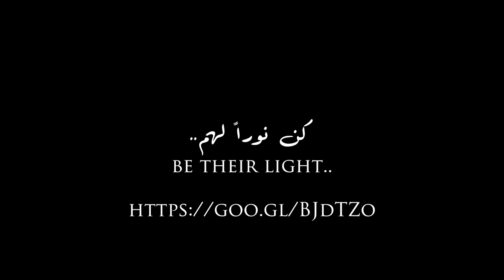لولوه و سودة | LULWA & SAWDA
لولوه وسودة.. فلم قصير مقارنة بين روتين لولوه من الكويت وسودة من النيجر
الفيديو صار...
(عشان حملة اعادة النظر لهم.. مرض المياه البيضاء)
وانتو تقدرون تتبرعون وتكونون جزء من اعادة النور لهم..

كن نوراً لهم ..

الخطاف سيسترز اخوات يمتلكون قناه مشتركه يضعون فيها { مغامراتهم ، سفراتهم ، تحديات ، و اشياء متنوعه اخرى}
الاخت الاولى - لولوه الخطاف
الاخت الثانيه - خطافيه
كانت بدايتهم عن طريق عالم الانستغرام و لكن اتجهوا الى اليوتيوب و اصبحت قناه الخطاف سيسترز الموثقه الاولى من بين القنوات الكويتيه الاخرى
دائما نحب نسعد انفسنا و متابعينا من خلال الفيديوات اللي ننشرها
و للتفاعل على هاشتاقنا المشهور الشعب ـ الخطافي \على الانستفرام و غيره لنضع لكم لايكات او كومنت

^حصه الخطاف : HessaKhattafya

🦄 انستغرام - Instagram
^حصه الخطاف : Khattafya
^لولوه الخطاف : Lulualkhataf

alkhattafsisters